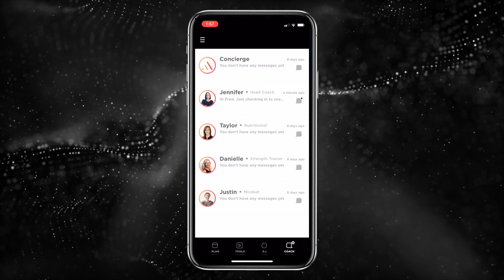MEET THE COACH // Dr. Justin Ross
Dr. Justin Ross is our mindset expert at PKRS.AI.

“Peak performance demands deep alignment between mind and body. The mind is a highly trainable skill that needs as much dedicated attention in training as the body in order to perform at a desired level. ” Dr Justin Ross is a licensed clinical psychologist specializing in health, wellness, and human performance psychology. He is vetted as a mental health and performance psychologist for both the NFL and the NBA, and has worked with countless endurance athletes from the amateur level to those performing on the world stage throughout his career. As a recreational amateur athlete, Justin has completed 11 marathons with 6 BQ’s (2:57 PR), 2 Ironman 70.3 races, and too any shorter distance running, triathlon and cycling events to name. His 2022 race plans include 2 mountain bike races; the Silver Rush 50 and Leadville 100 (both in Colorado), and the Berlin and London marathons.

FREE 7 day trial, no risk, no catch, no credit card required. Membership from $39 per month. The (R)evolution of endurance coaching